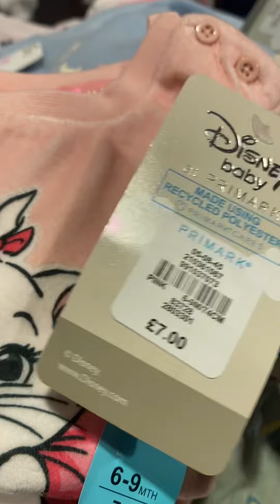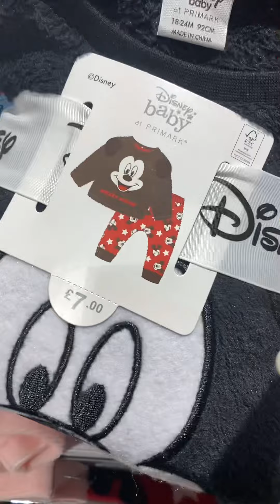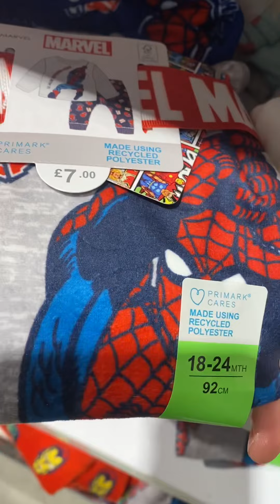Primark boys pyjama set